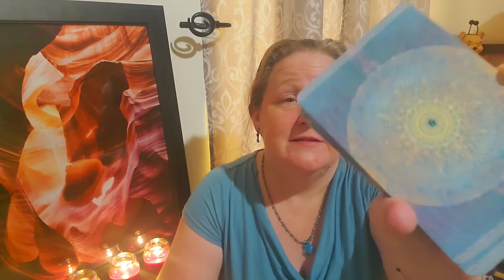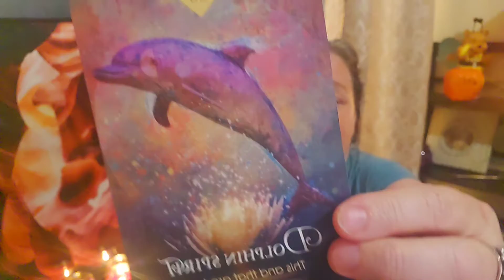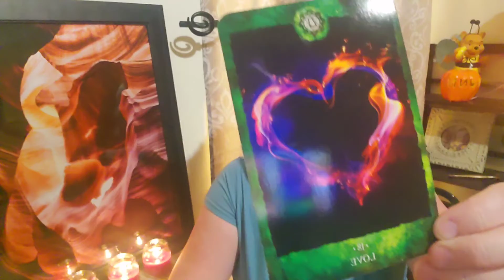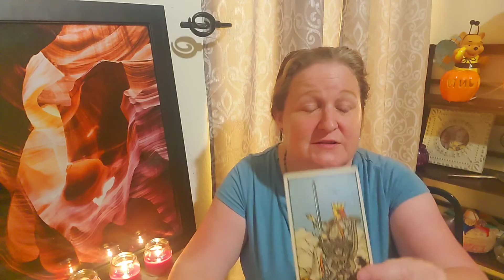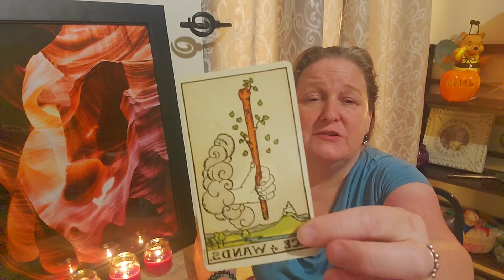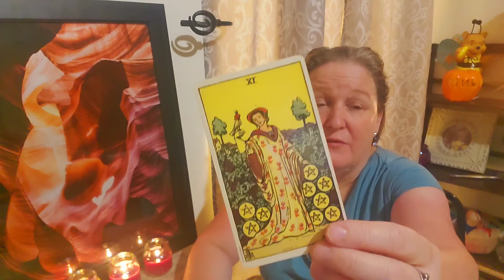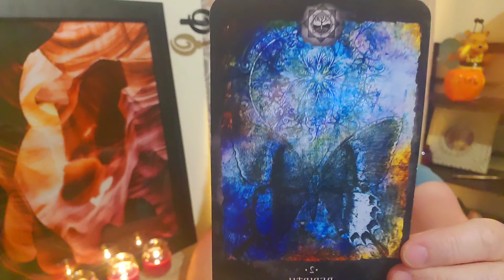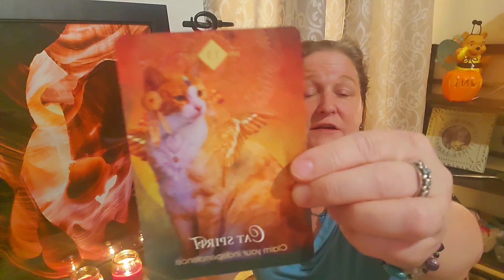TAURUS ♉🐂TAROT READING OCTOBER 18-24 "Death to doubt and believe in yourself"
I offer intuitive readings for relationships and spiritual path.

May you receive blessings today, Love and Light!!

PS: All purchasing codes are Amazon Associates codes.

Tarot Decks
Ethereal Visions
Matt Hughes
Llewellyn Tarot
Anna-Marie Ferguson
Shadowscapes Tarot
Pui-Mun Law

Centennial Edition

Oracle Decks
Rachelle Charman
Angels and Ancestors Oracle Cards
Kyle Gray
The Wild Unknown Archetypes
Kim Krans
The Wild Unknow Animal Spirit Deck
Kim Krans

Books
You Can Heal Your Life
Louise Hay
The Gifts of Imperfection
Brene Brown